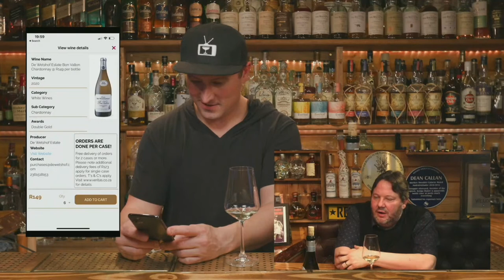Tasting great wine with Joe Wadsack featuring Olly Smith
Joe Wadsack, drinks expert and TV Presenter on shows such as BBC’s Food and Drink and ITV’s Ladette to Lady, has teamed up with internationally renowned bar personality and consultant Dean Callan to promote the wines and brandies of South Africa. Over four special episodes of the Dean Callan Show, Joe aims to show just how compelling these wines are to a larger audience.

Joe, a regular senior judge at the annual Veritas Wine Awards in South Africa, has selected a collection of wines from those that have been awarded Double Gold status, the highest rating in this internationally respected competition. Armed with these spectacular drinks, Joe aims to bring the joy and unparalleled value of South African wine to a wider audience.

Joe, who has his own YouTube show The Drinks Coach UK, stated, “I feel incredibly privileged to have been invited to judge The Veritas Awards in South Africa over the past few years, and I feel that I want to give something back. The South African drinks industry has suffered enormously during the current pandemic, more so than most, and in the absence of human contact and the ability to ‘press the flesh’, so to speak, of so many exciting winemakers, young and old, from South Africa, I decided to try to bring these awesome wines to a virtual audience instead. We are nearly there, and I hope this series of four YouTube shows with my friend Dean Callan will spark a wider interest in what has to be the best value wine country on earth.”